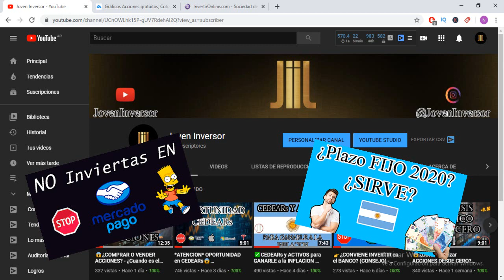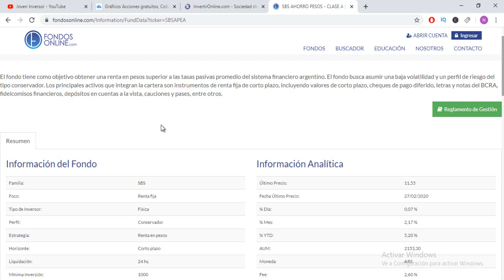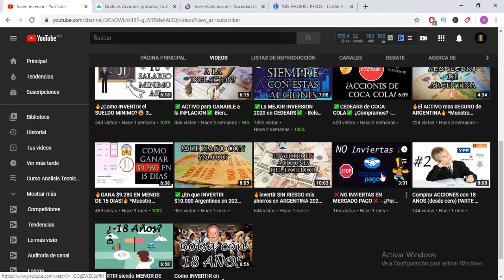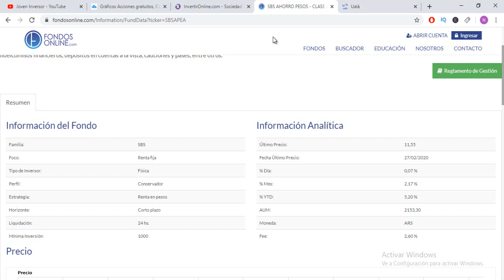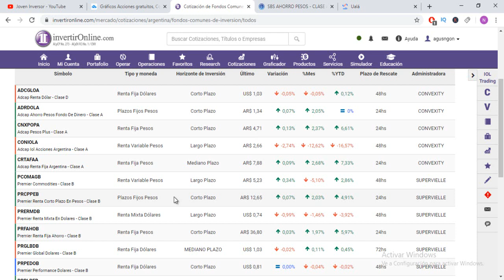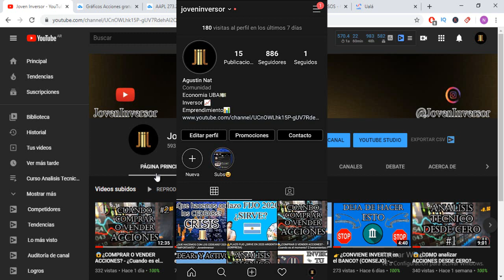UALA INVERSION 2020 ¿Es RENTABLE? [Renta Fija] - Joven Inversor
En este video quiero darles mi opinion acerca de Uala inversion en el año 2020 ¿Es rentable? Te lo explico en este video!